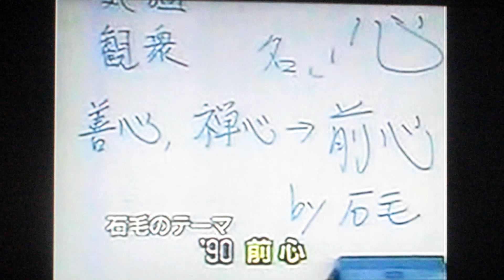1993西武ライオンズ石毛宏典 93のテーマ 根心